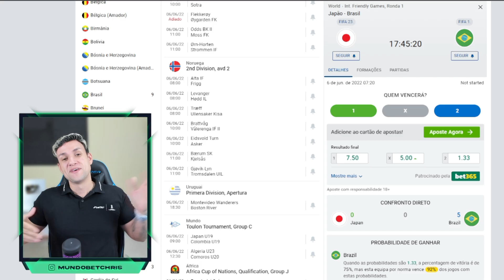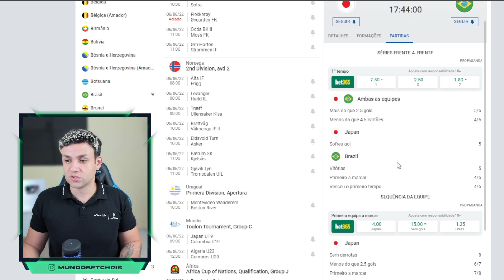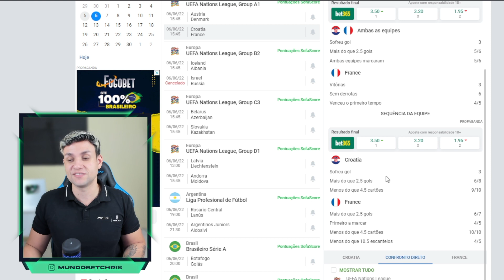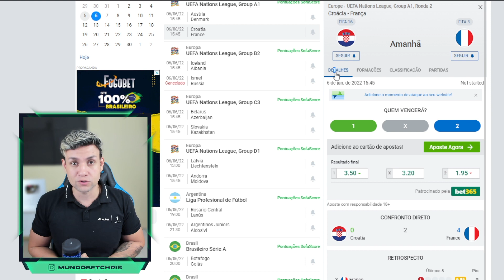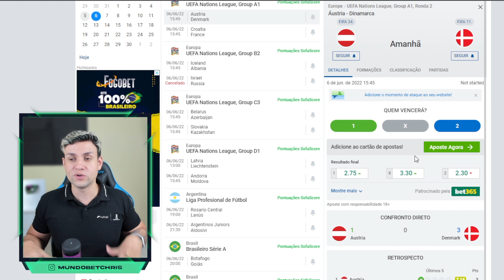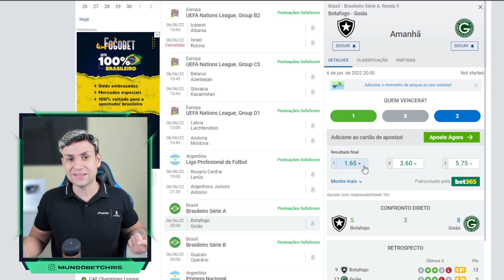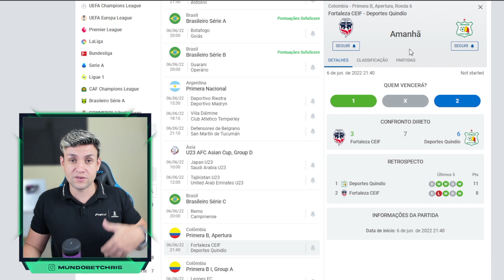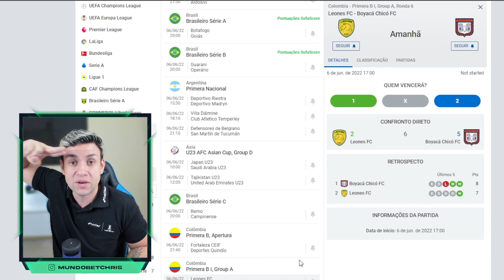PALPITES DE FUTEBOL PARA O DIA 06 06 2022 + BILHETE PRONTO (SEGUNDOU NO MUNDO BET)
Conheça os termos falados nas apostas Neste vídeo de hoje mostro palpites de jogos de futebol que eu acredito que tenha valor para quem, assim como eu, ganha dinheiro nas apostas esportivas/trade esportivo.
tips
SEXTA 15/07/2022

tips
SEGUNDA 06/06/2022